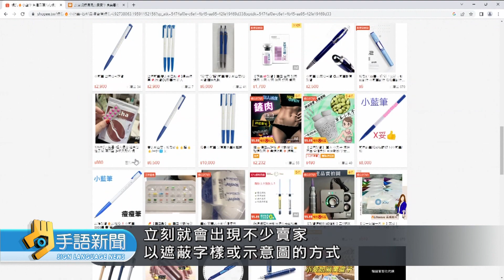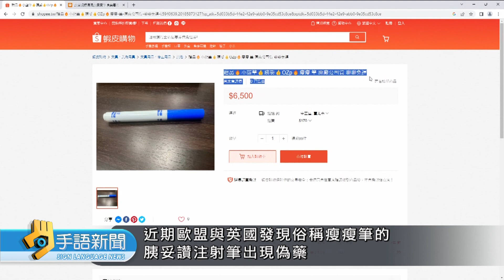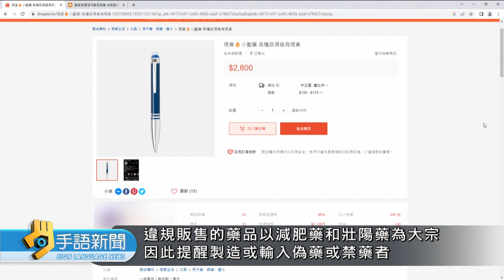「瘦瘦筆」出現偽藥 療效、安全有疑慮 | 20231109公視手語新聞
俗稱「瘦瘦筆」的糖尿病治療針劑，因為能抑制食慾，令減重民眾趨之若鶩。不過現在，網路上出現假貨，藥品以德文標示，顏色也和原廠不同，包裝內沒有中文說明書，也沒有國內藥品許可證，提醒民眾不要在網路購買來路不明的藥品，不僅影響健康，還可能違反藥事法規定，最高處10年以下有期徒刑。
🙌每週一到週五 早上8:00-8:30 歡迎收看